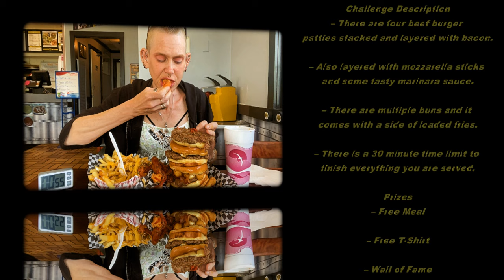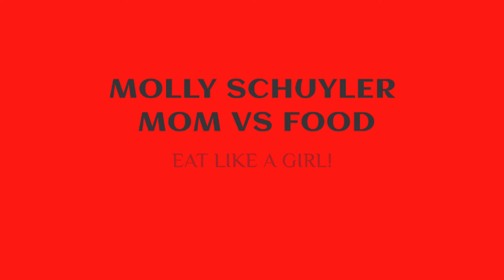PAV’S HUGE STACKED BURGER CHALLENGE | MASSIVE MEAT | MOM VS FOOD | MOLLY SCHUYLER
Pavs is an amazing little place in the middle of nowhere, western Indiana. Quick greasy spoon that definitively won’t disappoint!! Huge stacked tower burger loaded! Also with loaded fries!! So delicious. So hot !! So yes! 30 minutes?!? Let’s go!

mollyschuylereats

molly schuyler

music creds

epidemic sounds